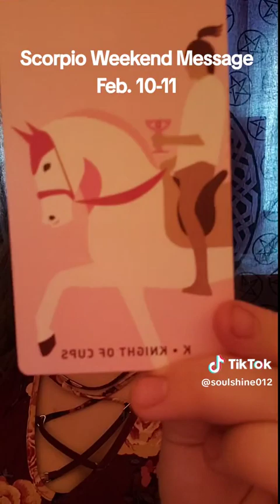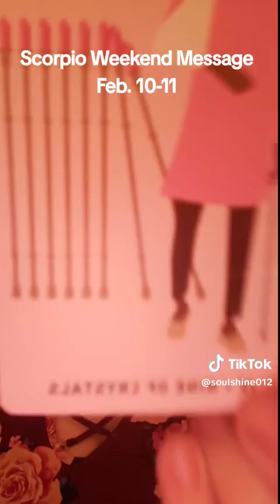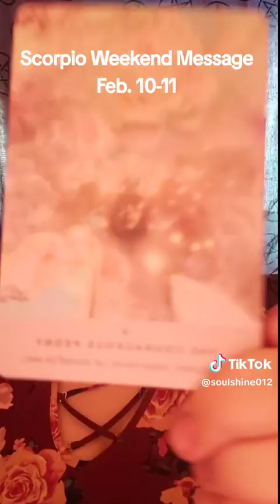Scorpio Weekend Message Feb. 10-11